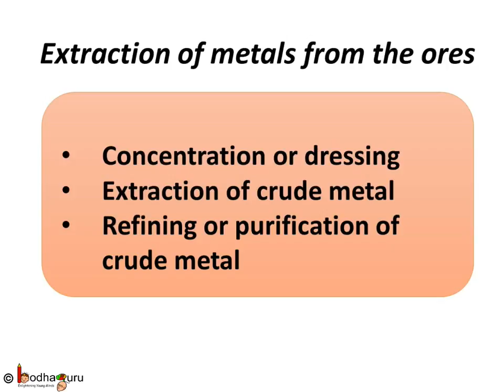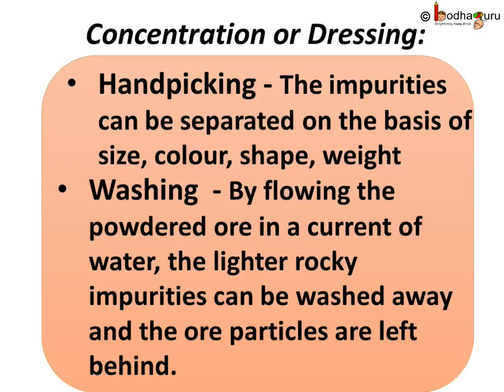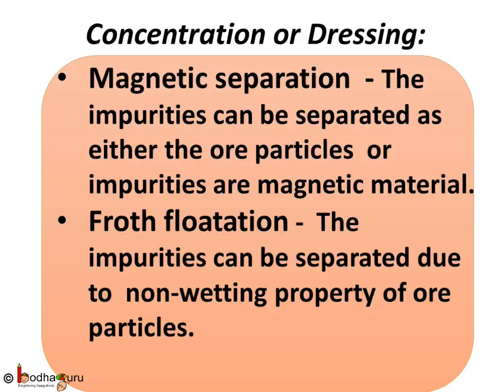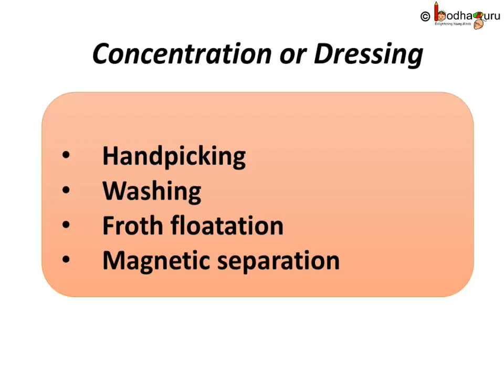धातुकर्म – भाग 2 – How to extract metal from the Ore – in Hindi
This Hindi video discusses about metallurgy and how metal is extracted from its ore.

Team BodhaGuru